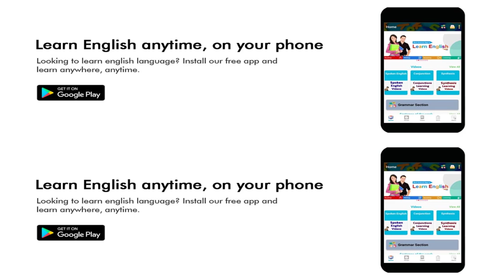Use of Here's how | English bolna kaise sikhe video.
Website Linkl

Here's (ये रहा)
Here's one last thing (एक आखरी बात)
Here's how (ये देखिए)

Friends जब कहना हो "Here's (ये रहा), Here's one last thing (एक आखरी बात), Here's how (ये देखिए)" तो इसके लिए आप Here's , Here's one last thing, Here's how का use करके अपने sentences को बोलेंगे

ये रही आप की कॉपी
Here's your copy.

 ये रहा आपका मोबाइल
Here's your mobile.

 ये रहा आपका शर्ट
Here's your shirt.

ये रही आप की कलम
Here's your pen.

ये रहा आपका घड़ी
Here's your watch .

एक आखरी बात अभी मेरा पैसा वापस करो
Here's one last thing, return my money on the spot.

एक आखरी बात मुझसे मिलना मत भूलना
Here's one last thing, Don't forget to meet me.

एक आखरी बात मेरे लिए एक गिलास पानी लाना मत भूलना
Here's one last thing, Don't forget to bring me a glass of water .

एक आखरी बात वहां जाना मत भूलना
Here's one last thing, Don't forget to go there.

ये देखिए आपको ऐसे खाना पकाना चाहिए
Here's how you should cook in this way.

ये देखिए आपको ऐसे बात करना चाहिए
Here's how you should talk in this way.